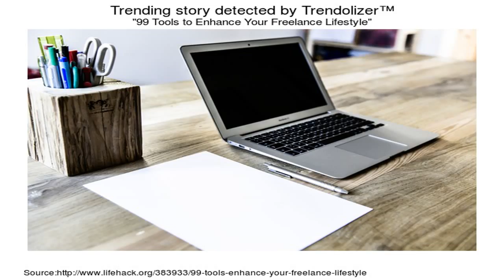The Football Hipsters Podcast: 16/17: The EFL Preview